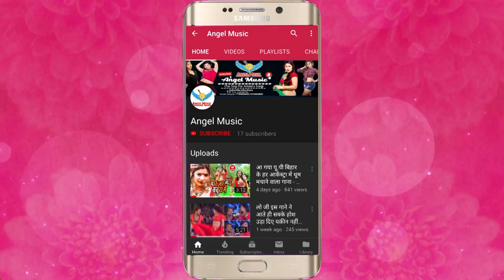इस साल का सबसे बड़ा गाना आर्केस्ट्रा में आग लगा देगा - रास गुल्ला के रास - MD Ashik - FULL HD VIDEOS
Song Name - रास गुल्ला के रास
Album Name -  रास गुल्ला के रास
Singer Name -   MD Ashik